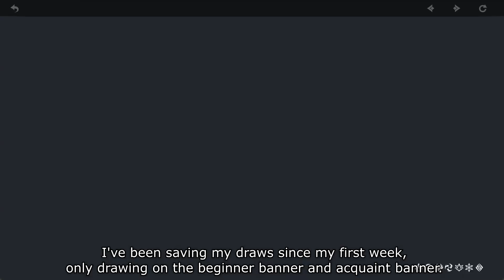Genshin Impact - Ganyu Spark and Gameplay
A different game than usual, but the same spark energy. I've been saving for Ganyu since I saw her in the main story months ago. Finally she's here.

Drawing: (0:00)
Gameplay with her: (4:00)